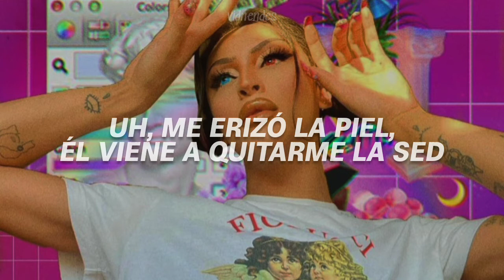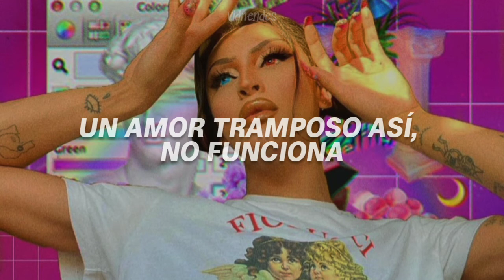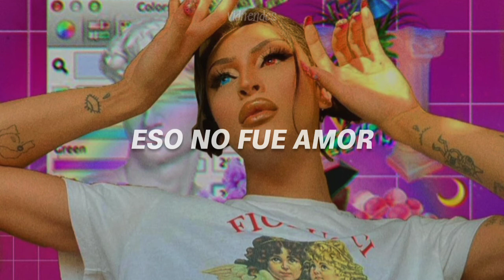Pabllo Vittar - Miragem (sub. español)